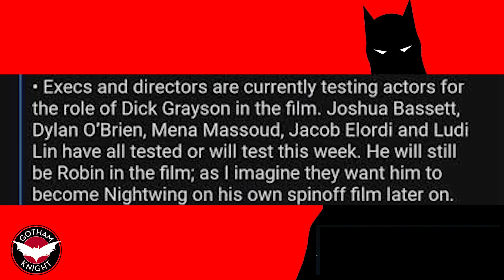THE BATMAN FILMING 2 AND 3 | BATGIRL MOVIE LEAKS | MORE BATMAN NEWS | WE ARE BACK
WE ARE BACK! LOTS TO CATCH UP ON. WE COVER BATGIRL SET LEAKS, THE BATMAN MOVIES FILMING IN 2023 AND MORE!